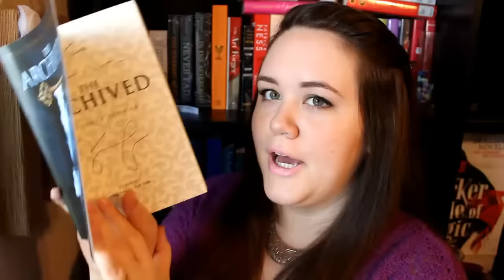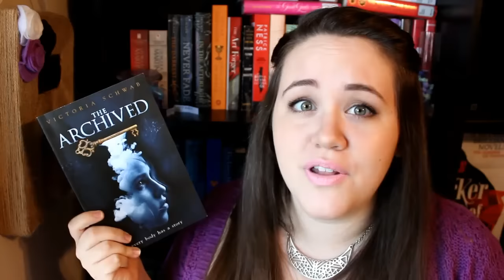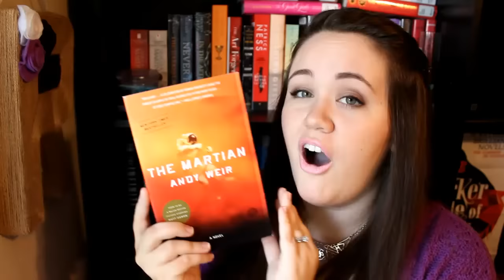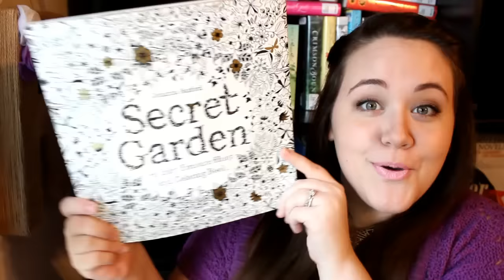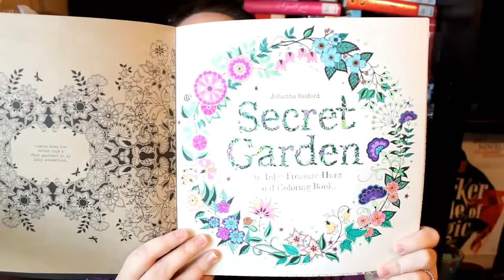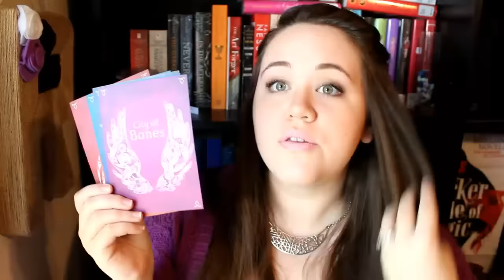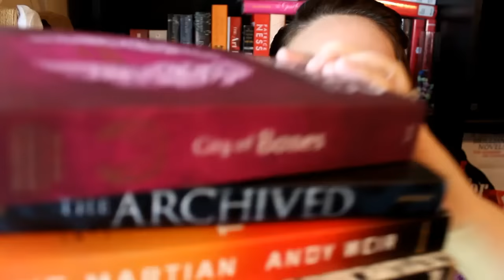July Book Haul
I've only picked up a few books in the past couple of months, but they are GREAT ones! A library haul will be coming next week!